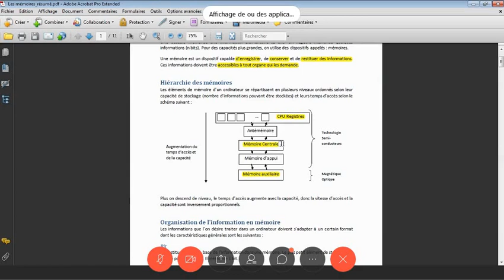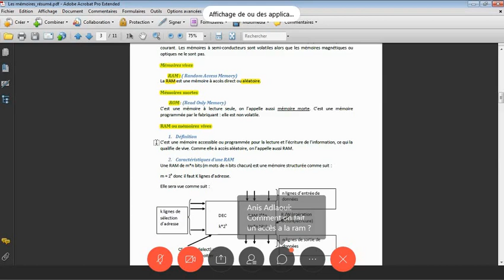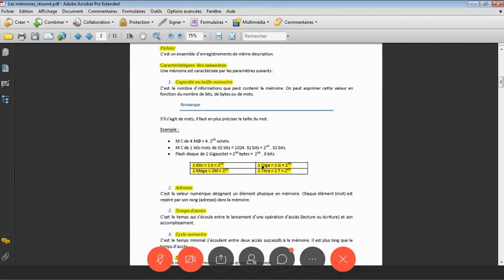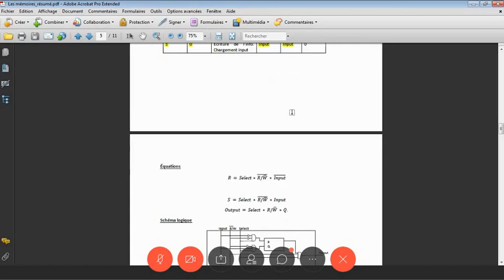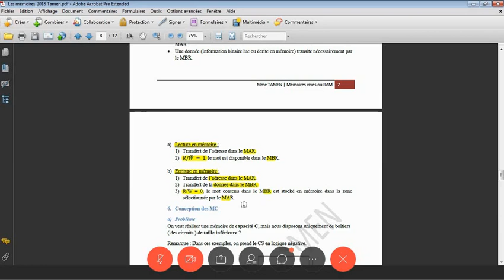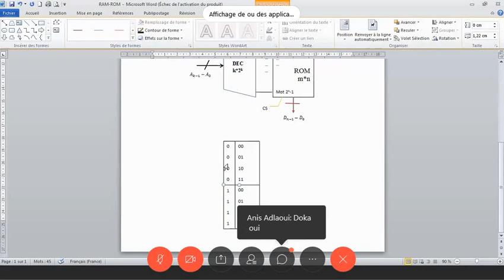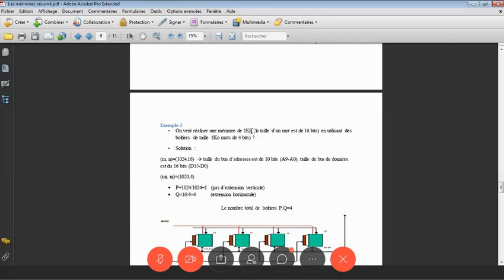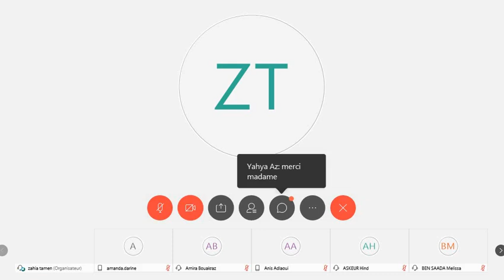C str 4